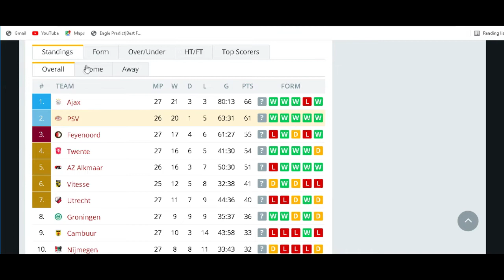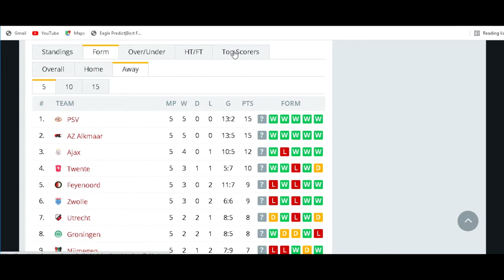Todays Soccer Predictions Monday July 4 2022